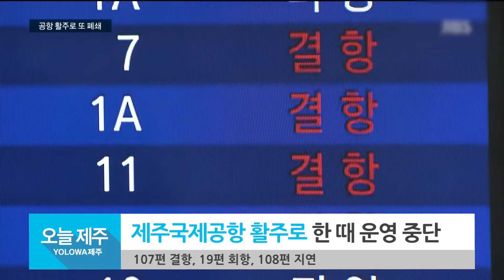[18년 2월 7일] YOLOWA 제주